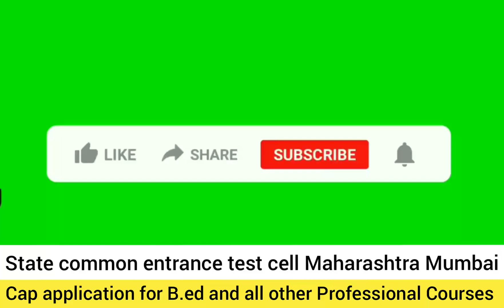Cap admission । application । option form । Infomation । मराठी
महाराष्ट्र राज्यात - केंद्रीय प्रवेश प्रक्रिया किंवा Cap ही Maharashtra Comman Entrance Test राज्य कॉमन एन्ट्रन्स टेस्ट (सीईटी) सेल, महाराष्ट्र राज्य द्वारा आयोजित प्रक्रियेमध्ये विद्यार्थ्यांनी आपले Score card घेतल्यानंतर Registration करावे लागते, सोबत आपले सर्व Document Scan करून कॅप अप्लिकेशन भरून महाविद्यालय मिळण्यासाठी Option Form भरावे लागते.  या प्रक्रियेमध्ये ज्यामध्ये विद्यार्थ्यांना वेगवेगळ्या प्रवाहांतर्गत विविध पदवी अभ्यासक्रमांमध्ये प्रवेश दिला जातो / In the State of Maharashtra - Central Admission Process or Cap is Maharashtra Common Entrance Test State Common Entrance Test (CET) Cell, in the process conducted by the State of Maharashtra, students have to register after taking their Score card.
video containing following topic also
kalabharti art,kalabharti,B.ed Admission,Important required Documents,Cap Round,b.ed. admissions option,cap round cet 2020 -21,cap round mht cet 2020,cap round for mba 2020,how to fill form,cap round admission procedure,cap round application form 2020,maharashtra cap all india process 2020,How to Download B.ed score card,B.Ed.(बी.एड.) 2020 Admission Process College Admission Process 2020,Cap admission । application । option form । Infomation,ycmou admission
kalabharti art
caproundcet2020 -21,
caproundmht cet 2020,
caproundformba 2020,
Maharashtra cap all India counselling website
How to Download B.ed score card,
B.Ed.(बी.एड.) 2020 Admission Process College Admission Process 2020 Latest News
BedAdmissionImportantrequiredDocumentsCap Round
B.ed How to fill B ed CET Online Form | B Ed CET फॉर्म ऑनलाइन कैसे भरते है
B.ed. information Step by Step in Marathi
ycmou B.ed admission 2020-21 Prospectus महितीपुस्तक ycmou admission/result
cap round cet 2021
cap round mht cet 2021
mht cet counselling dates 2021
mht cet cap round 2021 date
mht cet registration option form 2020
cap round for engineering 2020 Maharashtra
cap round for B.Ed.2021 round Maharashtra
cap round for engineering 2020 Maharashtra direct second year
B.Ed. admission process in Maharashtra
Centralised Admission Process of B.Ed. & M.Ed. in Maharashtra
B.Ed.& ELCT Admission Rounds
B.ed CAP round form filling details 2021
MAH B.EDCET 2020 - Results Out - Check your Score | CAP Round Details ..
B.Ed admission 2020 |B.Ed admission document|b.ed admission process 2020 |
documents for b.ed admission
B.ED COLLEGES IN MAHARASHTRA - AURANGABAD & JALGAON THROUGH MAH B.ed CET SCORE
B.Ed.& ELCT Admission Process in Maharashtra, India
ONLINE APPLICATION FORM FOR b.ed. and ENGINEERING
b.ed. and Engineering Admission Process 2020 Maharashtra
ALL ABOUT : - MAH B.Ed CET 2021 - Dates | Eligibility | Pattern | Selection | Seats | Colleges
b.ed. CET result and option form
B.Ed.& ELCT Admission Process of pune university,
B.Ed.& ELCT Admission Process of north university,
B.Ed.& ELCT Admission Process,b.ed result 2020,
b.ed. cet registration and option form
MHT CET 2020 STEP BY STEP ONLINE APPLICATION FORM FOR B.ed.
b.ed. B.PHARMACY ENGINEERING, ONLINE CAP FORM FOR FE
B.Ed.& ELCT Admission Process in maharashtra,
b.ed. CET of pune university,
b.ed. CET of north university,
b.ed CET 2020,
B.Ed.& ELCT Admission & option
B.Ed.& ELCT Admission Process
B.Ed.& ELCT Admission Process update,
b.ed. result news,
B.Ed.& ELCT Admission Processt update 2020,
B.Ed.& ELCT Admission Processt news update,
bamu B.Ed.& ELCT Admission Process
shivaji university B.Ed.& ELCT Admission Process
असा भरा B.ed. Admission Online
Form Apply B.ed. and  BSC AGRI ADMISSION FORM PROCESS MAHARASHTRA
बी.एड्. रिझल्ट माहिती,बी.एड् रिझल्ट B.Ed.& ELCT Admission Process
Dr. Babasaheb Ambedkar Marathwada University
Dr. Babasaheb Ambedkar Technological University
Dr. Homi Bhabha State University
Dr. Panjabrao Deshmukh Krishi VidyapeethGondwana University
Kavikulaguru Kalidas Sanskrit University
Maharashtra Animal and Fishery Sciences University
Maharashtra National Law University, Aurangabad
Maharashtra National Law University,
Mumbai Maharashtra National Law University,
NagpurMaharashtra University of Health Sciences
North Maharashtra University, Rashtrasant Tukadoji Maharaj Nagpur University
Sant Gadge Baba Amravati University, Savitribai Phule Pune UniversityShivaji UniversitySNDT Women's UniversitySwami Ramanand Teerth Marathwada UniversityUniversity of MumbaiUniversity of SolapurVasantrao Naik Marathwada Krishi VidyapeethYashwantrao Chavan Maharashtra Open University